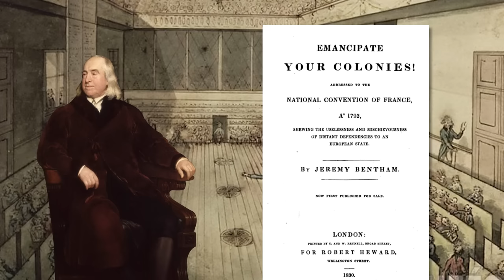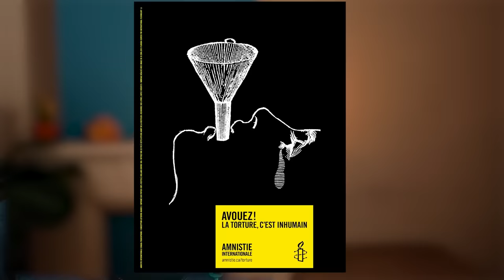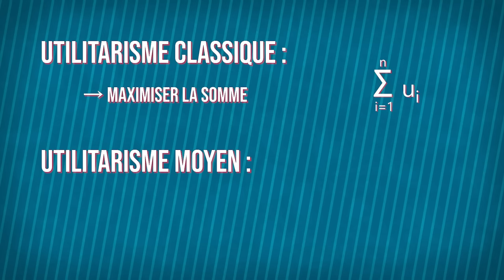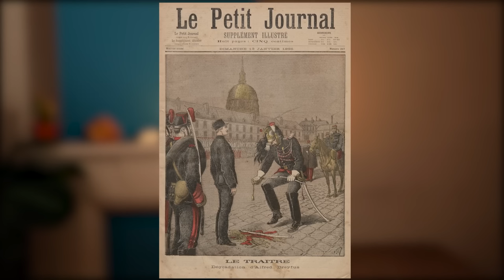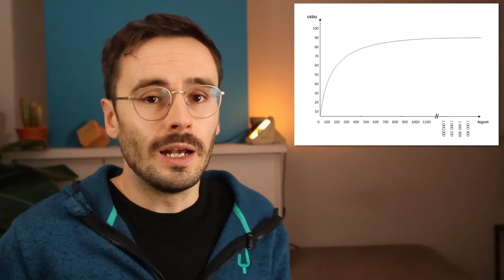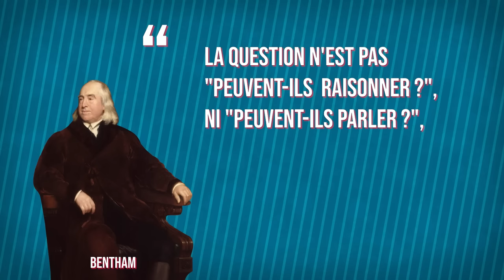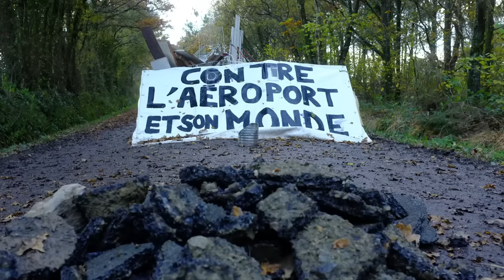L'utilitarisme, c'est quoi ? (TJ #1)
L'utilitarisme, issue d'auteurs comme Jeremy Bentham ou John Stuart Mill, est une théorie selon laquelle la justice consiste à maximiser le bien-être agrégé. Cette vidéo ravira les amateurs de philosophes momifiés, d'inégalités de richesse, d’éthique animale, mais aussi de torture et de monstres d’utilité 👇CHAPITRES 👇

CHAPITRES :
00:00 - Intro
00:52 - Un fondateur extravagant
2:42 - L'utilitarisme, c'est quoi ?
6:22 - Qu'est-ce que l'utilité ?
8:44 - Utilitarisme des actes et des règles
10:09 - Utilitarisme et répartition des richesses
12:42 - Une théorie universaliste
13:53 - Objections à l'utilitarisme

REFERENCES :
- Ethique économie et sociale de Ph. Van Parijs et Ch. Arnsperger
-  "Les Théories de la justice: une introduction" par W. Kymlicka
A propos de la momie ("auto-icône") de Bentham :

ATTRIBUTION :
Générique : "Utilitarian Barbershop Quartet", A theory of justice - The Musical
Inserts musicaux : Harris Heller, Would you kindly, Streambeats

Motion graphics from Videvo.net
Image "homeless" by Iain Hector from the Noun Project
Extrait de "24", saison 4, épisode 1, réal. Jon Cassar et écrit par Joel Surnow & Michael Loceff